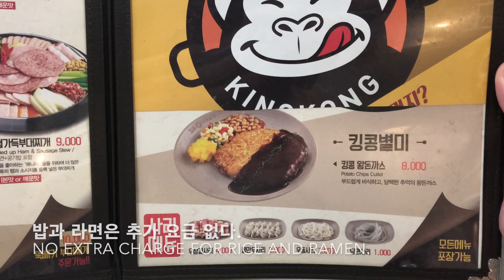킹콩부대찌개 라면 100개 말도 안되는 도전.........실패